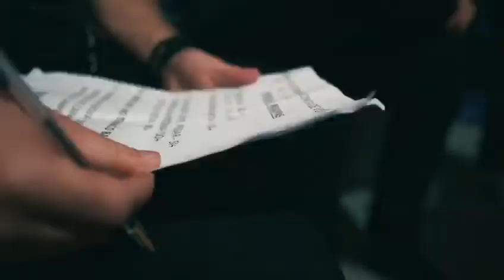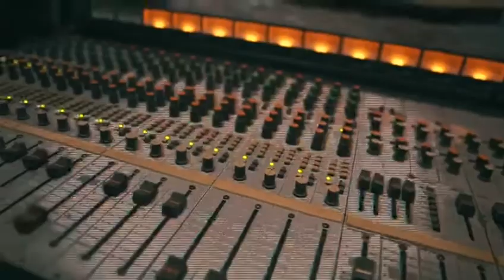Making off DVD JJSV 20 anos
DVD JJSV 20 Anos
Ao Vivo em Capivari do Sul/RS - 2019
Produzido por: Caio Komochena, JJSV e AGLED
Direção Geral: Caio Komochena
Direção de vídeo: Márcio Torrez
Áudio: Emerson Duarte e Jamir Duarte - Estúdio Lavanderia
Light Designer
Iluminador
Layout e Cenografia: Caio Komochena, JJSV e AGLED
Direção Tecnica: Caio Komochena e AG Led